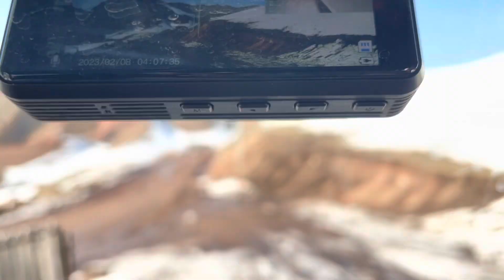Indian Student in Abroad Skiing ⛷️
Thanks to my friend  Phalgun Arjun

Thanks to Mountaineria.kg

LoveKyrgyzstan 🇰🇬 LoveIndia 🇮🇳